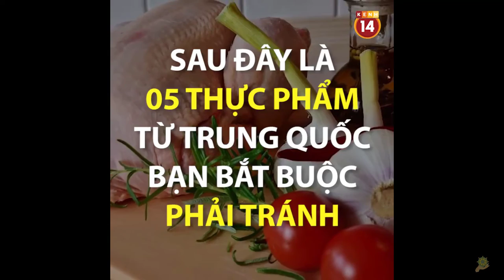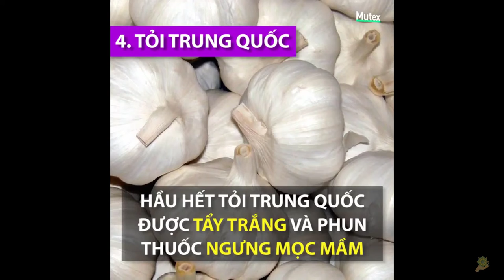Tây Y | 5 Thực Phầm Trung Quốc Mà Bạn Cần Phải Tránh | Kênh 14